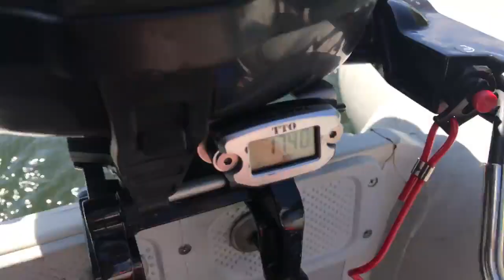Ciasno dzisiaj na sluzie